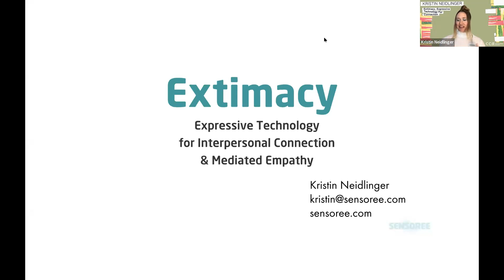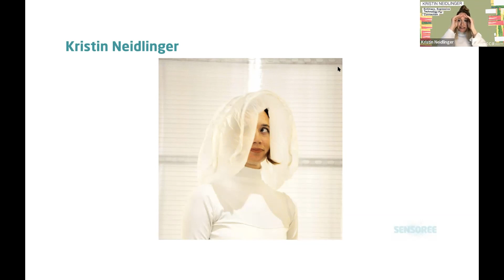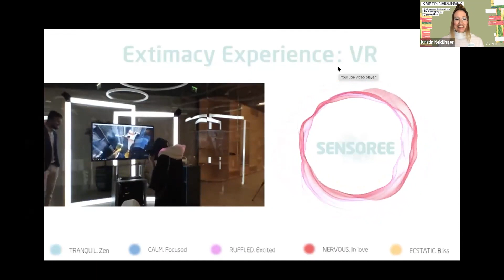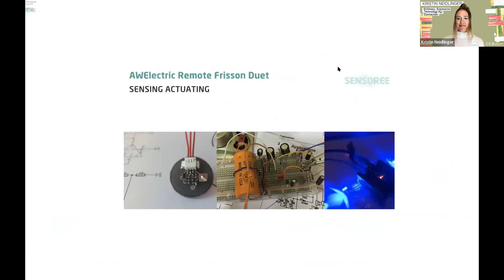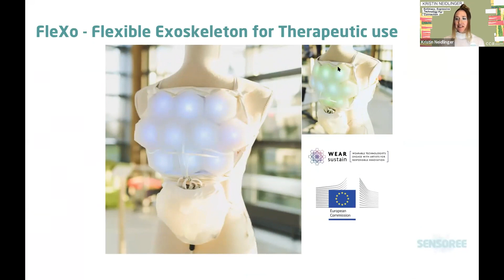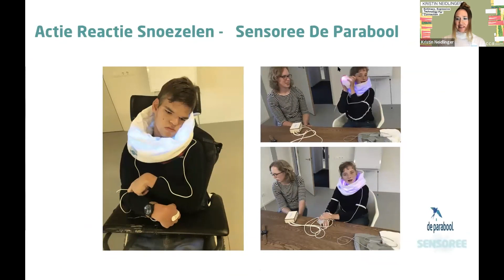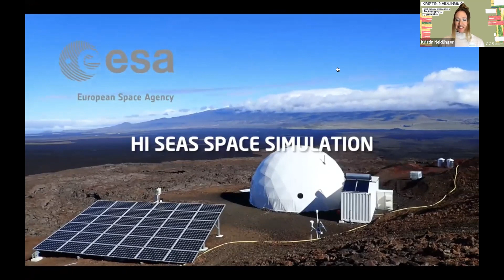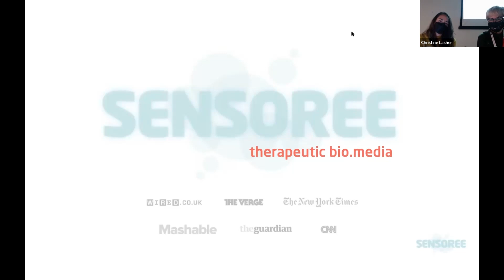Kristin Neidlinger: Extimacy, Expressive Technology for Connection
The Design Division at CCA welcomes Kristin Neidlinger as our second speaker in the 2022 Spring Design Lecture Series. These live lectures bring us together across time zones and disciplines as we meet leading designers, strategists, curators, and educators to speak about contemporary practice, discourse, and making. For the Spring 2022 Design Lecture Series we invite CCA alumni to share their design strategies and stories of success.

Kristin Neidlinger, Alumni of MFA Design 2010, returns to CCA to share her gorgeous and visionary work with wearables that translate biosignals into external communication of emotion. Her talk branches from her thesis at CCA, continues through partnerships, exhibitions, and innovations, and brings us to her current PhD research in the Netherlands, showing how she has translated skin conductivity, breath and heart rate to give the body a visual voice.

The auditory, visual and tactile displays of these translations promote what she calls “extimacy,” an external intimacy that communicates the wearer’s internal emotions to the outside world, while also offering valuable feedback to the wearer, since, she says, “We often don’t know how we feel.”

Neidlinger’s thesis at CCA explored devices for people with sensory processing disorders to help them express how they are feeling and to read other people. It included a device to help with slouching, a head piece to support meditation, and finally the “Galvanic Extimacy Responder,” a wearable collar that collects the same kind of information as a lie detector test but translates it into colors that correlate to emotional state.

The “Galvanic Extimacy Responder” was developed and featured in numerous exhibitions for eight years, allowing Neidlinger to build new contextual applications and branch into collaborative spaces with both wellness practitioners and new materials companies. The projects NeurotiQ, Awe, and Flexo all followed, ranging from woven headpieces that read brain signals to inflating, light-up responders that show excitement in one person and transmit to another. The Awe project uses 3D printed materials that flex, grow and glow, creating a kind of inflatable shell incorporated into clothing, looking like something between a mood ring and barnacle armor from the future.

Neidlinger has an enigmatic smile throughout, as she explains her work with acupressurists, astronauts, and caregivers in a rigorous and ambitious design and research practice. The work is mesmerizing and inspiring and highly recommended for Industrial and Interaction Designers as well as those building speculative wearables and narratives.